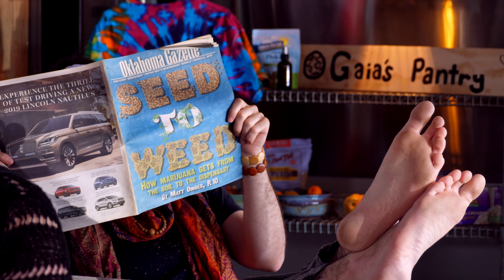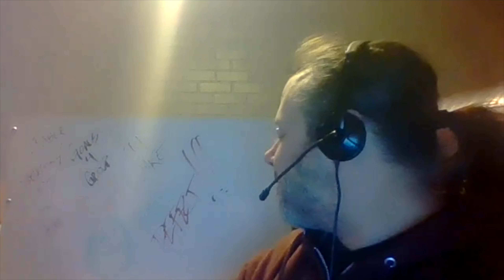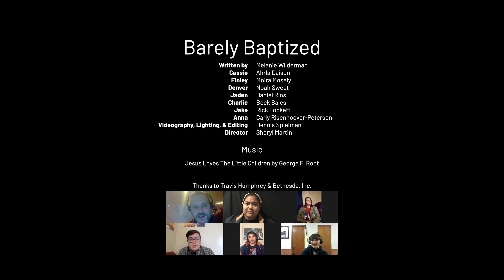New Plays 2021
Small-town attitudes, down-home traditions, family values—
meet Melanie Wilderman, Ted Satterfield, and Sarah King Bartell...
Namron Players Theatre presents three brand new one-act plays that dig a little deeper.

“Too Much to Bare” written by Ted Satterfield directed by Jane Gibbons:
Bailey is a recent college graduate who has began her first teaching job in a small town. She was recruited to come to this town as the school system struggles to attract and retain new teachers. The recruiting tour had rolled out the red carpet for recent grads and made the sleepy town seem like it was very quaint and welcoming, but Bailey soon begins to see how suspicious townspeople are of outsiders.

“Barely Baptized” written by Melanie Wilderman directed by Sheryl Martin:
In his new career path as a youth minister, Jake faces a tough crowd: the teenagers in the youth group who absolutely adored his predecessor. When the overly optimistic new minister tells the teens they can “ask him anything,” the questioning takes some problematic turns, some funny, others heading in a darker direction, ultimately landing Jake in the middle of a biblical debate he never would have predicted.

"Meemaw’s Bear Tales" written & directed by Sarah King Bartell:
A grandmother separated from her grandkids tries to entertain them with some good old southern folktales as you've never heard them before, with brand-new origin stories such as How the Bear Learned to Hibernate, How the Mouse Got Her Long Tail, and How the Fish Got Her Gills. These charming stories examine Americana and stereotypical American traits such as resourcefulness, cunning, and persistence.

NEW PLAYS! will premiere Saturday, February 27 at 7 pm right here!